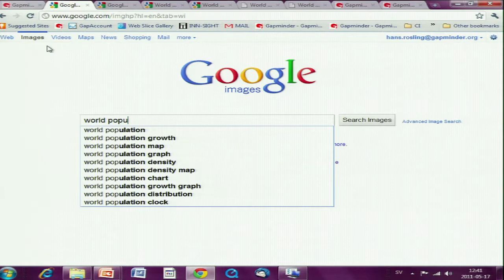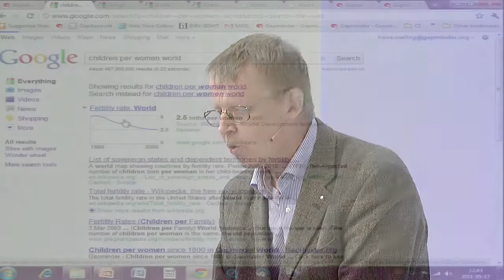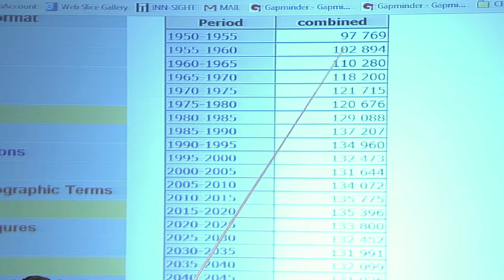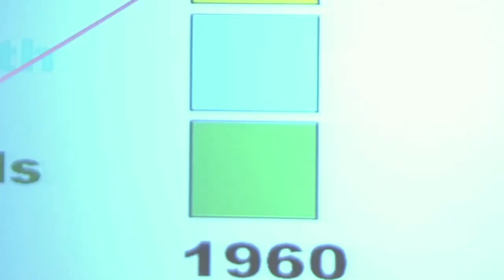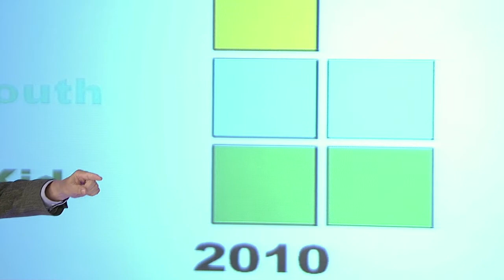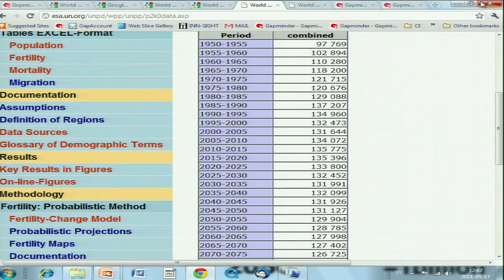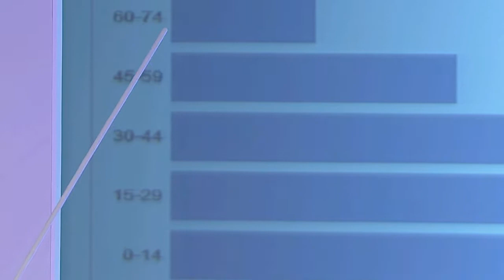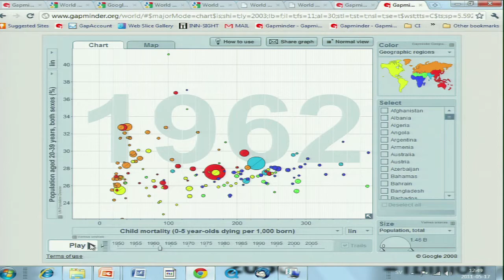If Family Size is Down, Why is the World Population Up? | Professor Hans Rosling | Google Zeitgeist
Hans Rosling explores the demographics of the world, from taxation to population statistics. He highlights the world population broken down by year to prove his point that the countries with the highest number of youth are in the Middle East.